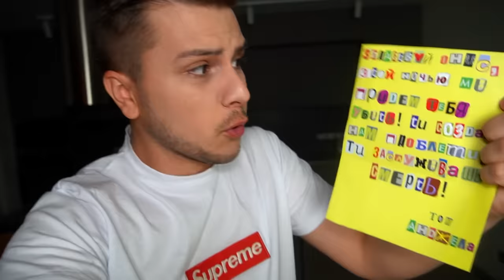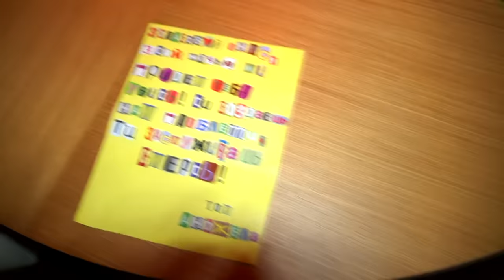ЗАСНЯЛ ГОВОРЯЩЕГО ТОМА И АНДЖЕЛУ на СКРЫТЫЕ КАМЕРЫ в 3:00 *Анджела убила Тома*